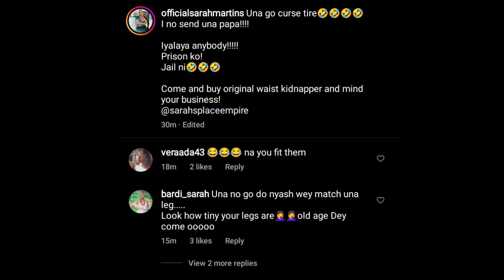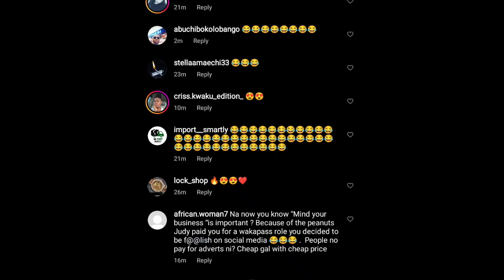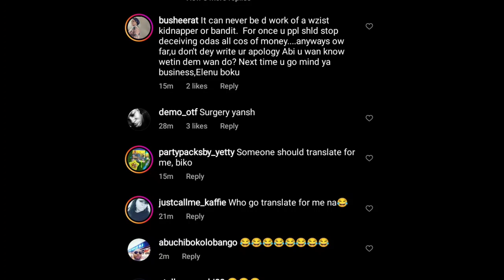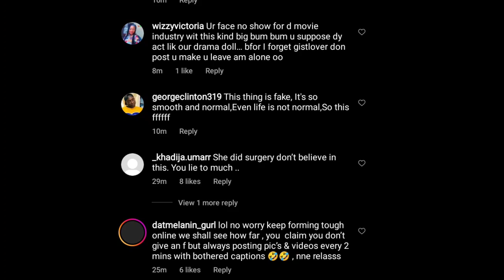SHOCK🔥👉YUL EDOCHIE cāutïoned JUDY AUSTIN❌👈as SARAH seek for MAY EDOCHIE attention for FORGIVENESS